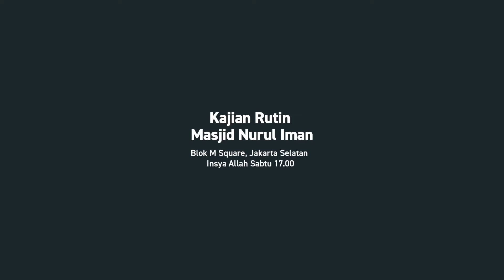Rp. 10.000 / HARI, BISA NAIK HAJI | Ustadz Muhammad Nuzul Dzikri -hafizhahullah